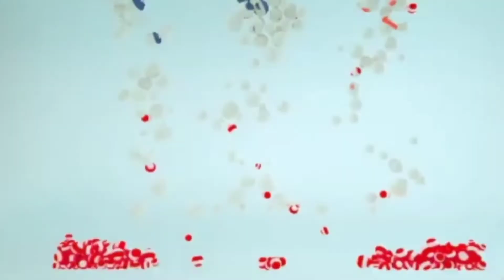Saint Frances Xavier Cabrini (1850-1917), Feast is on December 22, Virgin, Daily Saints